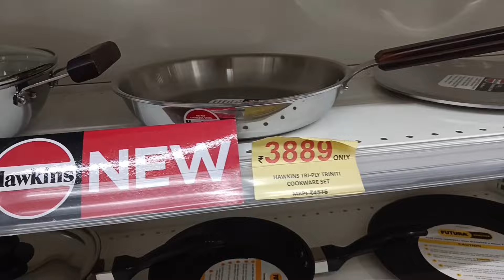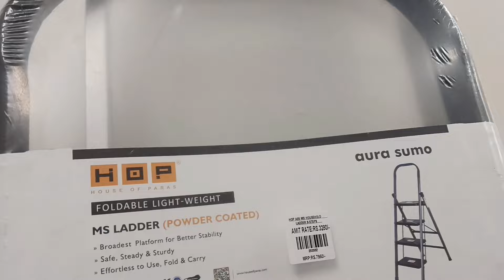Sabudana Papad Recipe 👌👌 Ghare Su Problem Aavi Gai Sasu Vahu Mathya Rony A Solve Kari🤣🤣